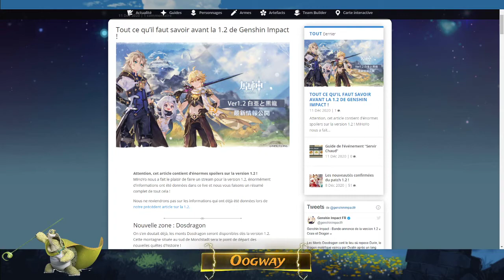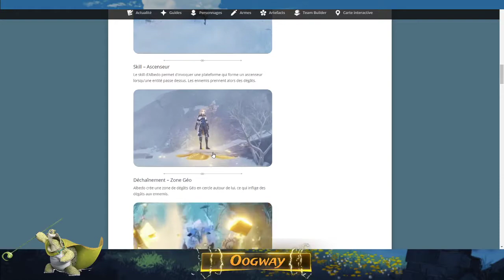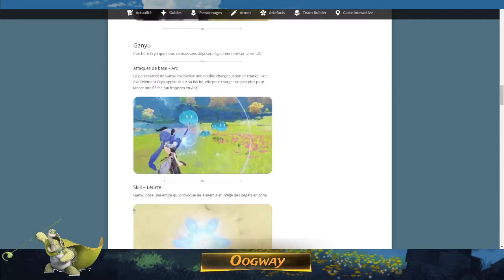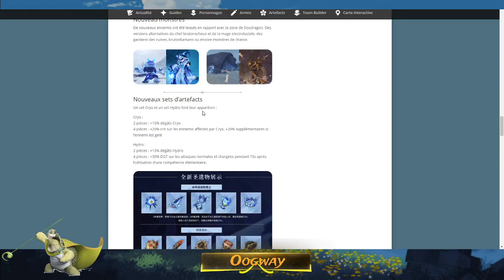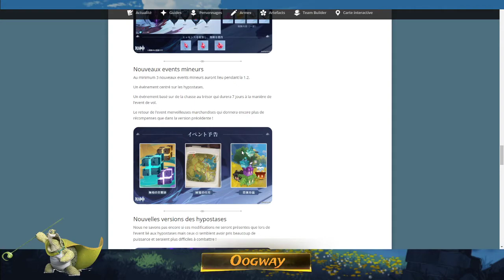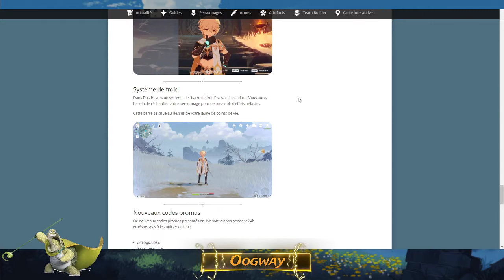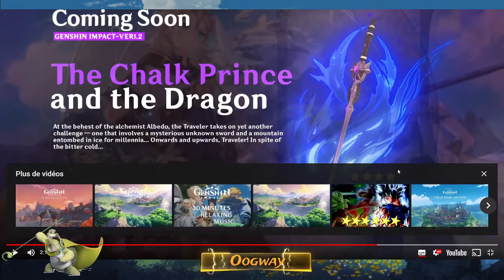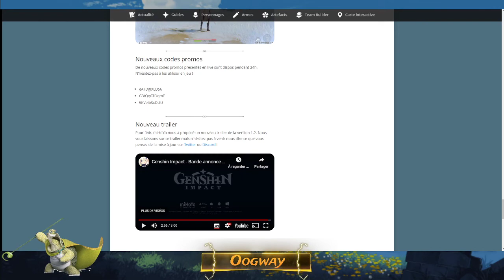[Genshin Impact] Récapitulatif des informations de la 1.2, la hype est là !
Hey, vidéo récapitulatif des informations de la 1.2 , je suis assez hype :)

Mon ID Discord : Oogway#6192